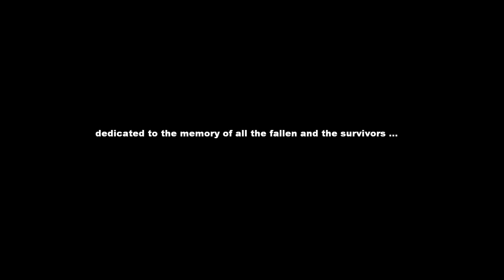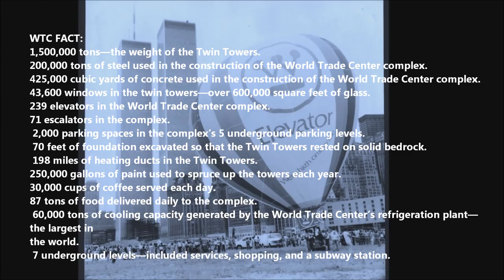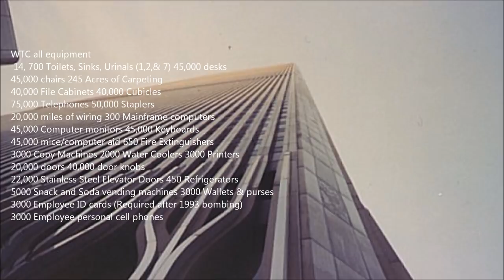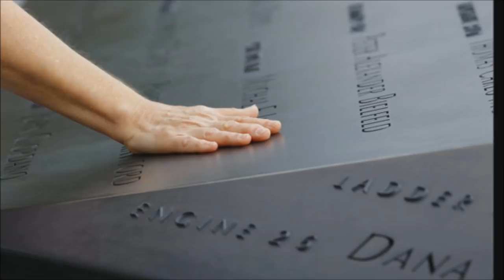World trade center history in pictures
Complete history of a world trade center of the construction of their fame over the attack on the Twin Towers and finally the construction of the monument and memorial of the new center, all selected photos accompanied by music.